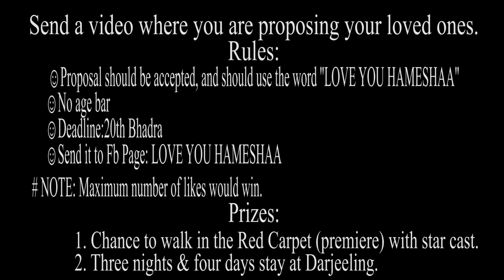फिल्म ‘लभ यु हमेशा’ को भिडियो प्रतियोगीतामा भाग लिनुस्,पुरस्कार जित्नुस् ।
Love You Hamesha New Nepali Film Directed by Bhasker Pradhan, releasing from 27 Bhadra.